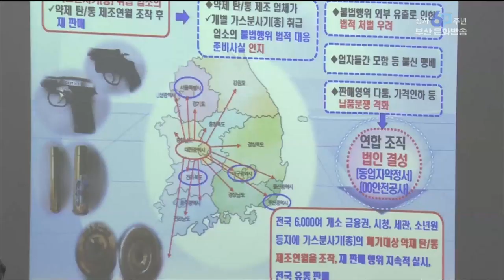분사액 불량 가스총 6천곳 납품 부산MBC20190502